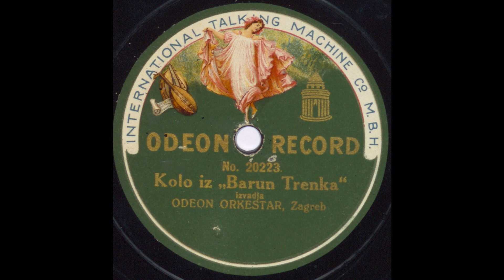Odeon Orkestar - Lydia valcer iz “Baruna Trenka”